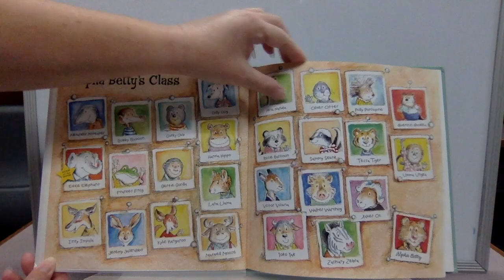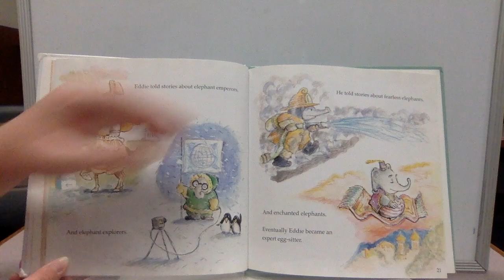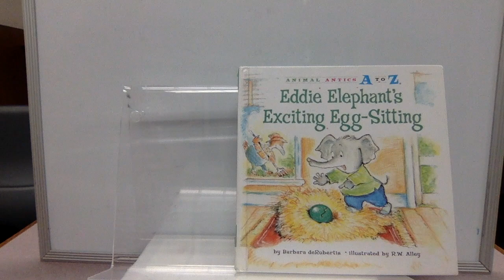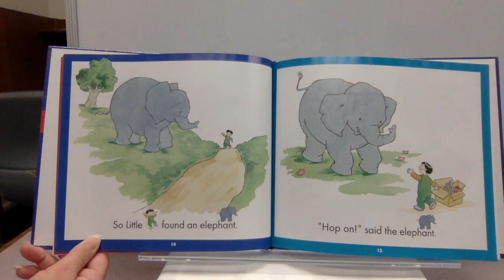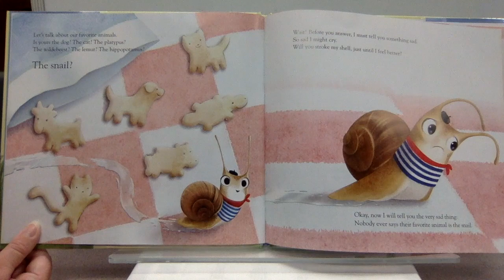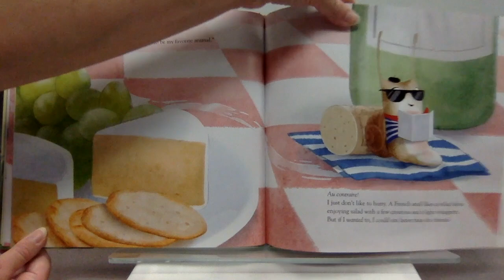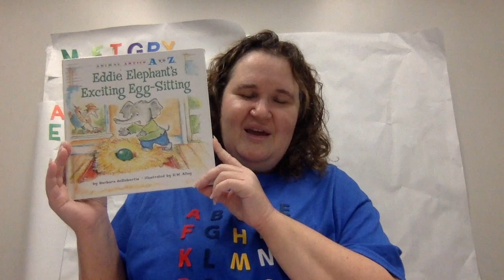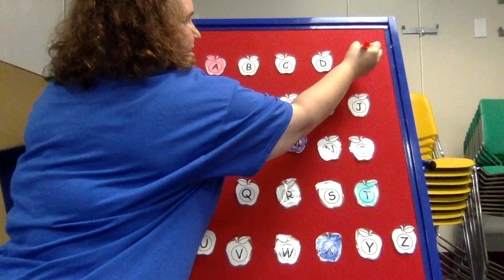Little Explorers ABC Edition - Letter E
Little Explorers is continuing to explore the alphabet this week.   Join us as we explore our eighth letter - E.

Books shared:
1 - “Eddie Elephant’s Exciting Egg Sitting” by Barbara deRubertis and published by Astra.
2 - “My E Sound Box” by Jane Moncure and published by Child’s World.
3 - “Escargot” by Dashka Slater, illustrated by Sydney Hanson and published by Farrar, Straus, and Giroux.